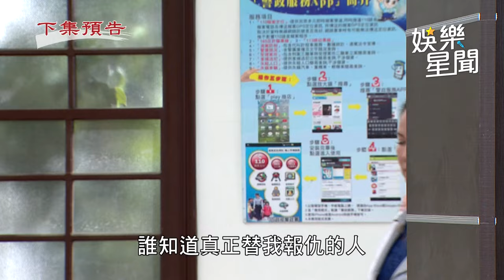天道／全都被抓！全都被抓！心敏、瑩瑩大報應 凱鴻拱出彩霞兇殘手段｜三立娛樂星聞